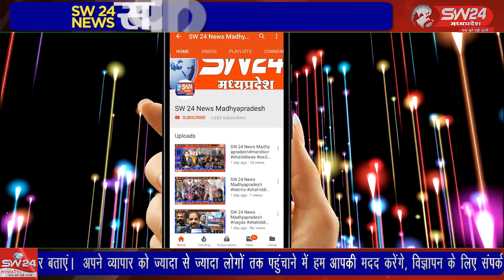बेस्ट बेकरी पर चली जिला प्रशासन की JCB, अवैध निर्माण पर की गई कार्रवाई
खरगोन शहर के करीम नगर में संचालित हो रही बेस्ट बेकरी पर बुधवार को प्रशासनिक कार्रवाई की गई, नियम विरुद्ध संचालित हो रही बेकरी को दलबल के साथ पहुचे अमले के विरोध का सामना भी करना पड़ा खरगोन से जयंत गुप्ता की रिपोर्ट khargone amzadpahalwan बेस्ट बेकरी पर चली जिला प्रशासन की JCB, अवैध निर्माण पर की गई कार्रवाई...